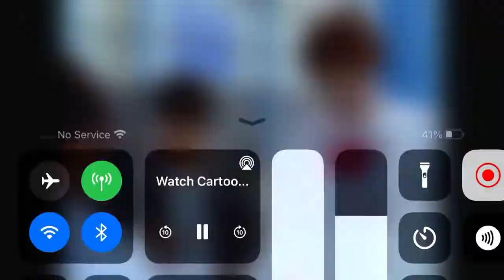Power rangers Dino thunder Final battle￼ powerrangers powerrangersdinothunder hasbro ￼